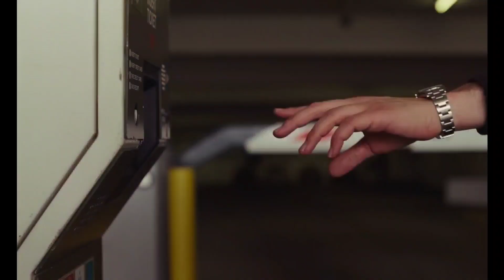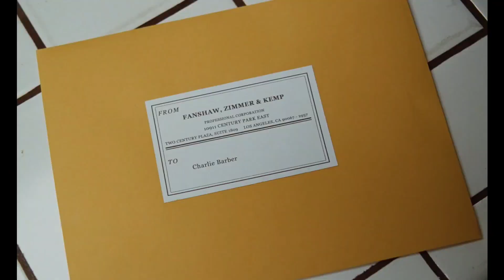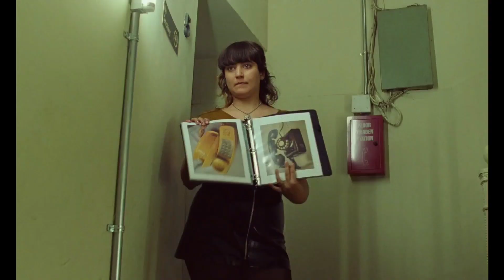HISTÓRIA DE UM CASAMENTO | Drama familiar na Netflix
História de um Casamento é o tipo de filme que fala muito mais sobre a realidade do que pensamento. O filme é pesado e leve ao mesmo tempo e muita gente vai se reconhecer nos personagens. Quer saber mais? Confere essa crítica que o Lucas Fiuza fez.

Instagram 👉 @culturadaacaotv
Facebook 👉 /culturacaacaotv

Ficha Técnica
Lucas Fiuza - Apresentação
Lucas Fiuza - Edição
Breno CS - Thumb